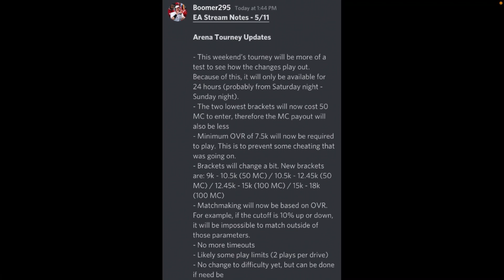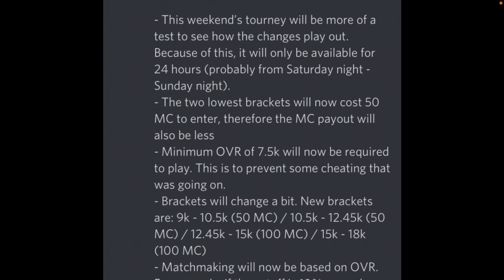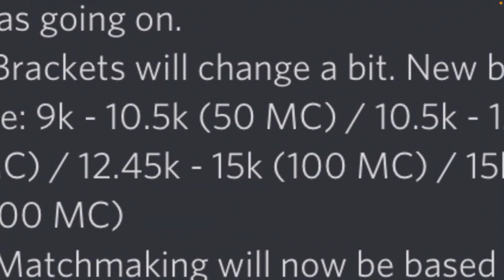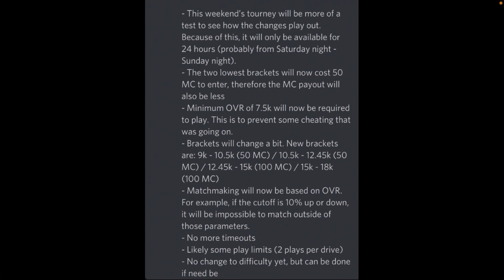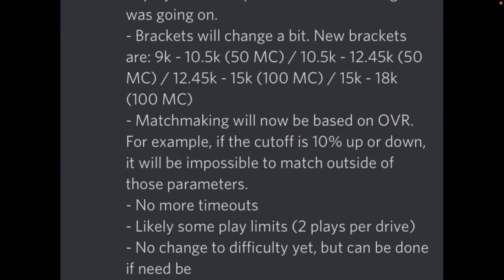ELIMINATION TOURNEYS ARE CHANGING!?!? MATCHMAKING AND CASH PAYOUTS ADJUSTED!!! | Madden Mobile 22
In this video we look at all the upcoming changes to the elimination tourneys. They ran the tourney for the first time this past weekend, and there were some clear issues that needed to be adjusted, which those changes are covered here.